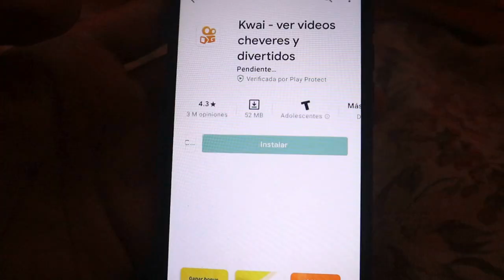DE ÚLTIMO! SUGA revela detalles sobre su RECUPERACIÓN! JIMIN les dedica una REVERENCIA! Y MÁS